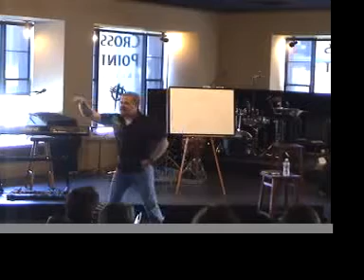There's No They.mov